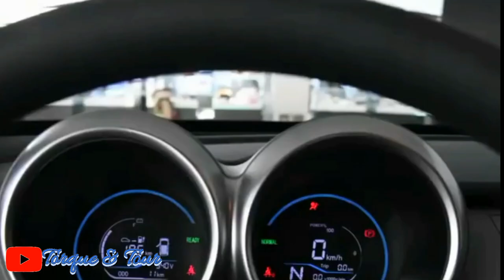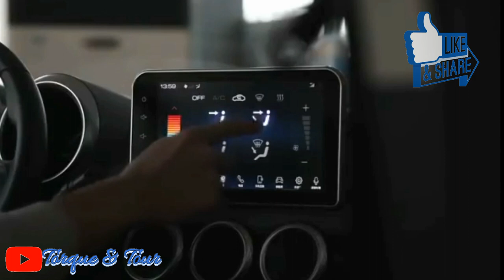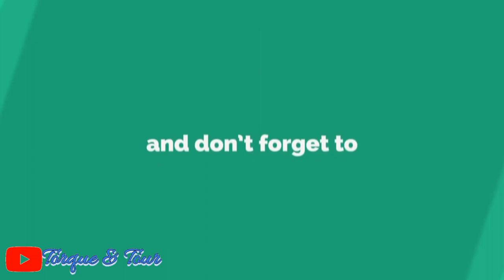Ora R1 Electric | Electric Cars In India 2020| IN HINDI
Hello friends this video is about world's cheapest electric car The ORA R1
India launch date, expected price with full detailed specifications video
Visit channel for more intresting videos
Click the links for following videos